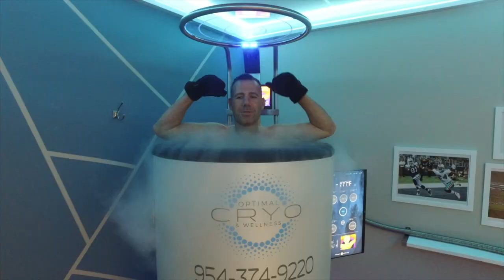Justin Seedman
Justin Seedman is (ACE) American Council on Exercise Certified Personal Trainer, Health Coach, Behavior Change and Weight Management Specialist.

After graduating from Florida International University with a Bachelor’s Degree in Physical Education, Justin began his career as a P.E. teacher for the Broward School District. Driven by a desire to combat childhood obesity, he also served youth by coaching wrestling, and track and field. After budget cuts led to an elimination of his position, Justin reinvented himself by becoming an ACE-certified Personal Trainer and Health Coach.

In 2007, he founded JustinFit LLC, which evolved into South Florida’s premiere in-home personal training practice. He now leads a team of highly qualified and enthusiastic coaches who have successfully helped thousands of individuals create a healthy lifestyle change.

In addition, Justin has also developed interactive corporate wellness programs for some of South Florida’s leading businesses and organizations. Through his unique motivational techniques and team building exercises, employers and employees can reach their optimal performance levels.

Additionally, Justin is a long time resident of Broward County. He currently resides in Pembroke Pines, Florida, with his wife Stacy, a first grade teacher, and his 2 sons.